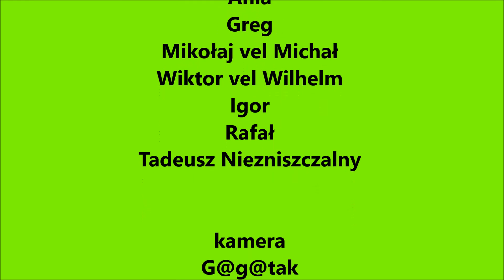nalofoty.pl: Freediving Koparki lipiec 2016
Weekendowy wyjazd na kamieniołom "Koparki" w Jaworznie. Nurkowania turystyczne i kurs FREEDIVER PADI
Kolejne szkolenia: